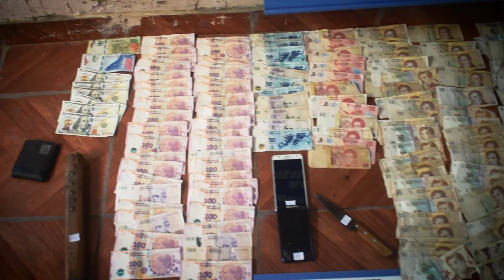Nuestra Dirección de Protección Ciudadana cumple años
Mujeres y hombres de la Dirección de Protección Ciudadana trabajan en los barrios para llevar seguridad a los vecinos. Valiosos, responsables y comprometidos en ayudar a quien los necesita. Nuestro reconocimiento hacia ellos. Siempre.